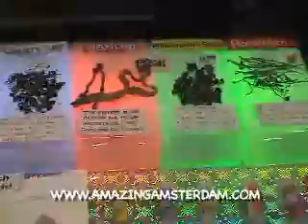Amazing Amsterdam Prev1 by AdventuresInEurope.Com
See Amsterdam's, Coffeeshops, Smartshops, and World Famous Red Light District.